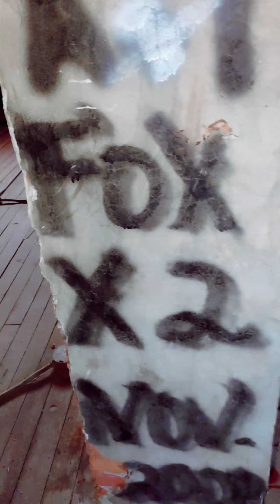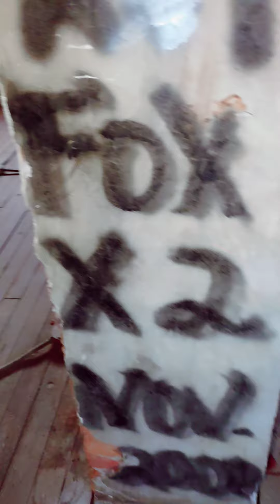October 10, 2021